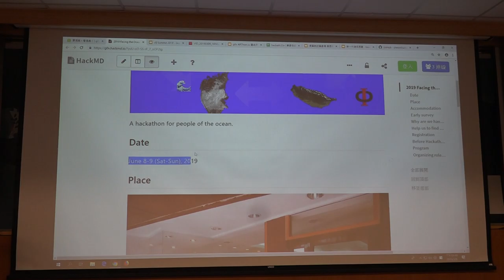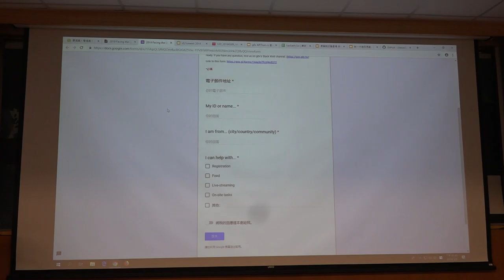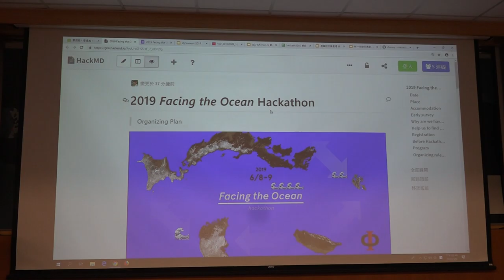g0v tw hackath33n — 成果報告 — g0v intl 第一坑：沖繩黑客松／chihao — 不顧北京反對黑客松